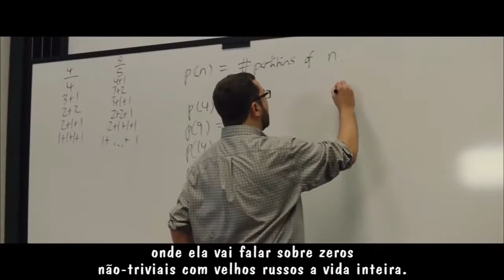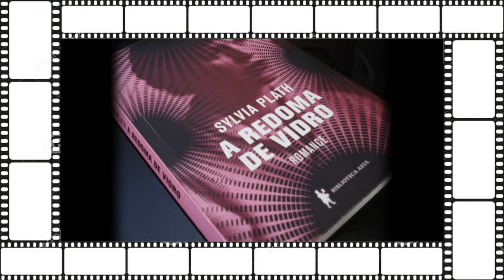Gifted - Crítica CineReview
(Sem Spoiler) Gênero: Drama. Título Original: Gifted. Mary, uma menina prodígio é criada por seu tio Frank desde que a mãe morreu. O que você faria se tivesse um gênio dentro de casa?

Conheça também nossa Página no Facebook
Facebook.com/canalcinereview